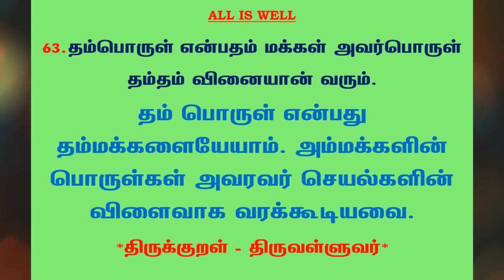#536 | தினம் ஒரு திருக்குறள் - குறள் 63 | Kural 63 - Daily One Thirukkural